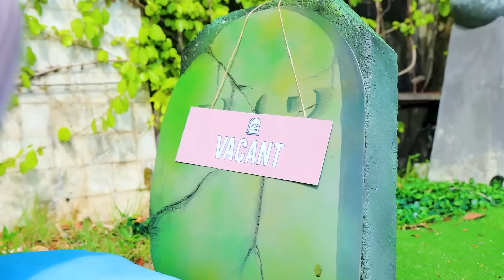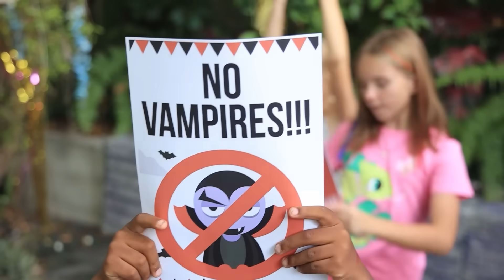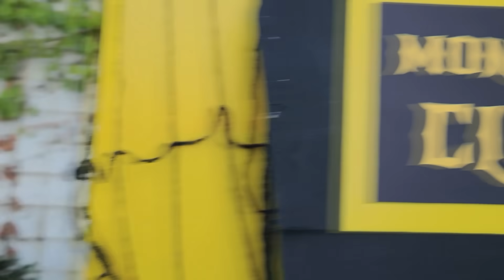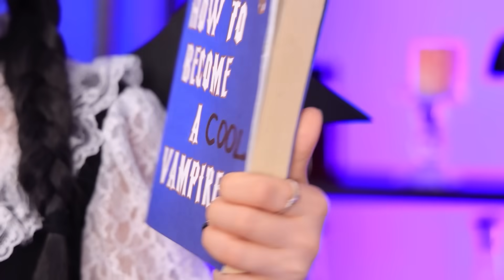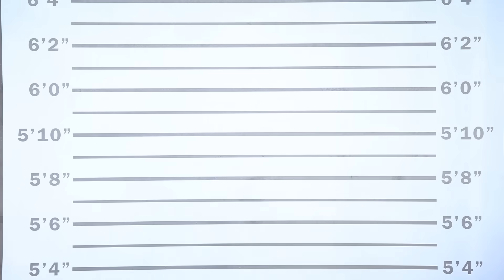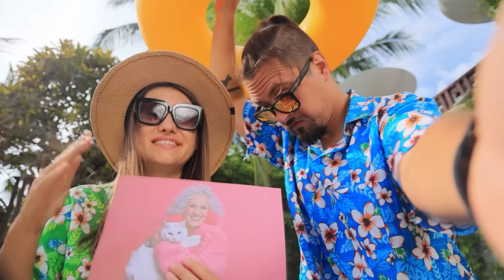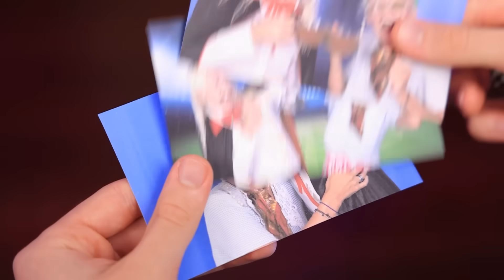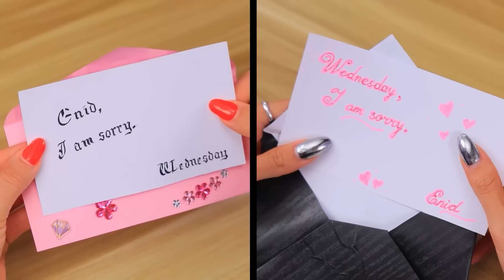Fada Grávida vs Vampiro Grávido vs Sereia Grávida!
Olhe para um mundo incrível onde três destinos mágicos diferentes de criaturas incríveis estão interligados: uma fada grávida, um vampiro grávido e uma sereia grávida. Suas jornadas até a maternidade, encontros com desafios incríveis e amizades feitas nas circunstâncias mais incomuns tornam esta história de gravidez mágica e irreconciliavelmente convincente.